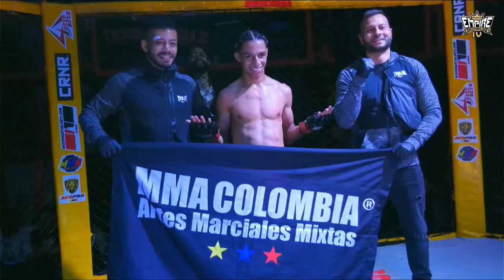Empire MMA IV (Bogota) - Pro - Emanuel Escobar vs Jhonnatan Garcia Insignares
Revive aquí el enfrentamiento entre Emanuel Escobar vs. Jhonnatan Garcia Insignares en EmpireMMA IV en Bogota, Colombia.